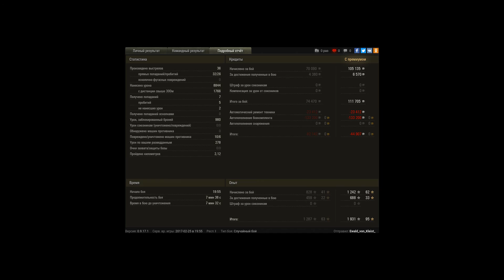E 50 Ausf. M, Промзона, Стандартный бой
Игрок: Ewald_von_Kleist_ [GD]